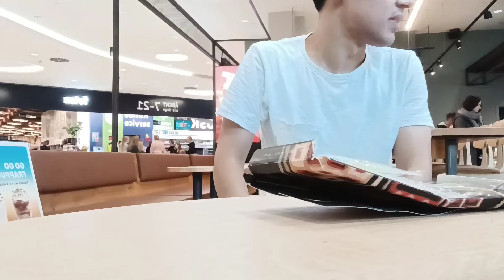Kaffesamtale, Starbucks (Fisketorvet)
Fisketorvet fredag efter 8. oktober 2021.